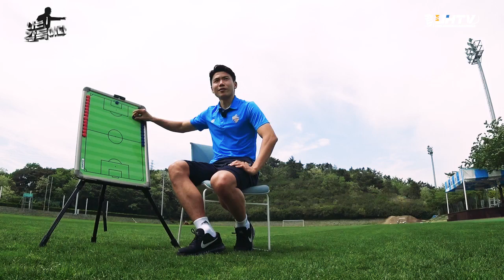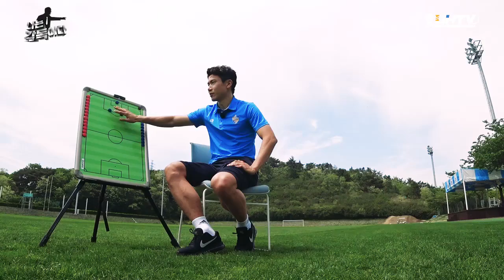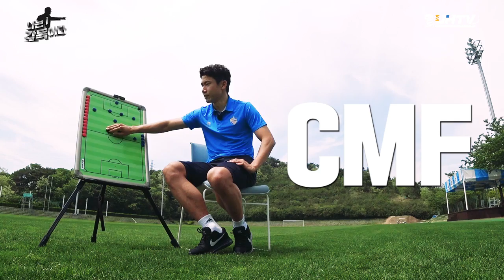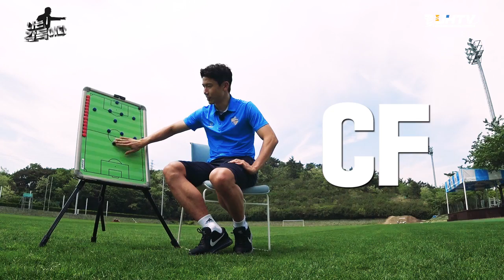[UHTV_나는 감독이다] 슈퍼소닉 김인성의 BEST11은?